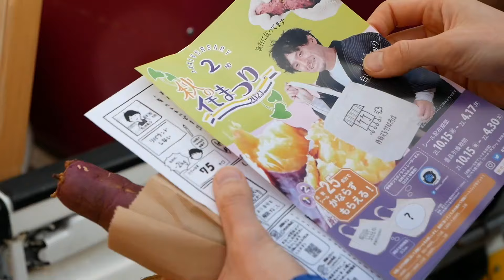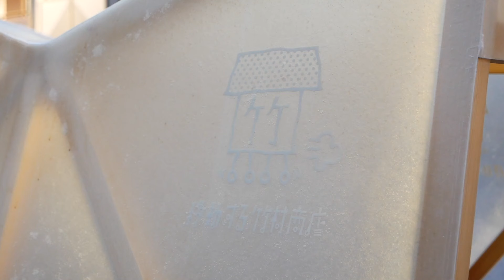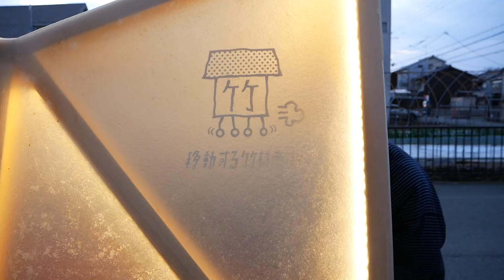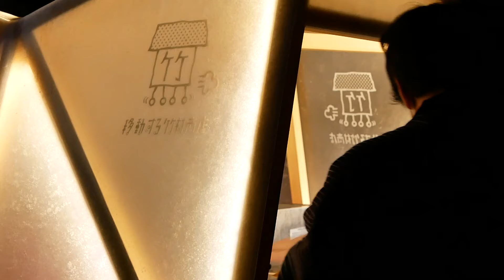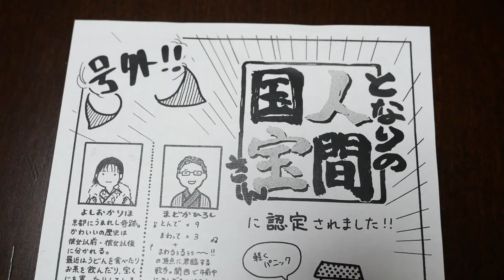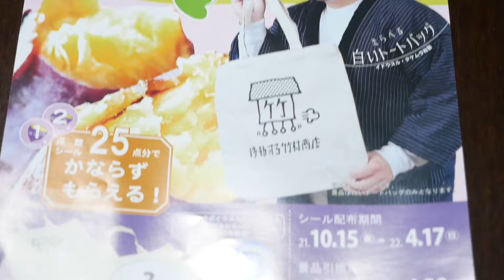これが次世代の石焼き芋屋さん！SNSで現在地を知らせる「移動する竹村商店」の京都での流し売りに密着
オシャレすぎる軽トラ！焼き芋屋さんの車には見えません！TwitterやGoogleマップを駆使し現在地を共有しながら石焼き芋を販売する「移動する竹村商店」さんの流し売りに密着しました。

店主の竹村さんは、2022年正月のテレビ番組「よーいどん」で「となりの人間国宝さん」に認定され、ますます知名度と人気を高めています。またその収録中に女優の吉岡里帆と円広志が竹村さんのために即興で作ってくれたオリジナルの石焼き芋ソングも話題になっています。

店名：移動する竹村商店

おもな販売エリア：京都市

0:00 ダイジェスト
0:16 石焼き芋の仕込み
1:10 石焼き芋の流し売り
9:51 いも新聞やチラシなど
10:15 エンディング

京都スイーツ＊SNSで人気のやきいも屋さんの秘密に迫る｜移動する竹村商店

「移動する竹村商店さんのやきいもたべたい」- ひとりアドベントカレンダー2020

京都に移動販売の石焼き芋屋さんがあります。走って追いかけてくる常連さんも。その味は、とにかく甘い！冷めても甘い！！父との思い出から始めた焼き芋屋さん。きょうのお客さんは？？